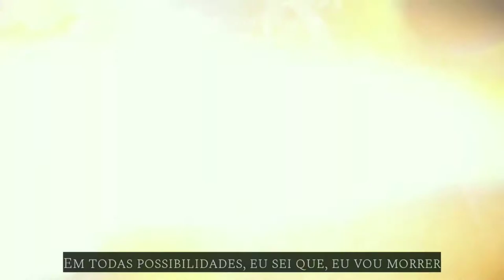Sasaki Kojiro (Record of Ragnarok) CARREGO O ESPÍRITO DO OPONENTE [AMV] •VERTENTY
Trap do Sasaki Kojiro (Shuumatsu no Valkire/Record of Ragnarok)  [AMV] •VERTENTY

► Artista: Vertenty

∆• Warning• ∆

I do  own the anime, music, artwork or the lyrics.

be infringing.

be infringing.

be infringing.

be infringing.